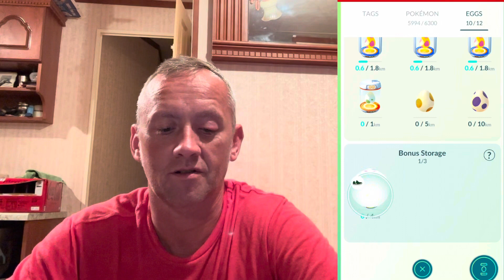EVOLVING SHADOW APOIM TO AMBIPOM POKÉMON GO